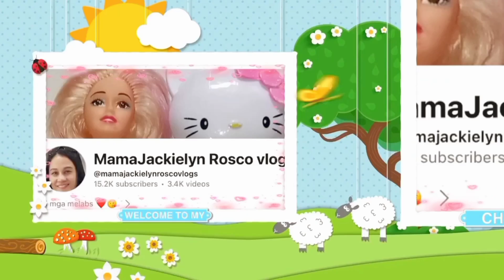19:40 Minutes Most Amazing Unboxing with Beautiful Barbie and Hello Kitty Makeup& Salon Accessories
Most Amazing Unboxing with Beautiful Barbie and Hello Kitty Makeup Salon Accessories Toys ASMR